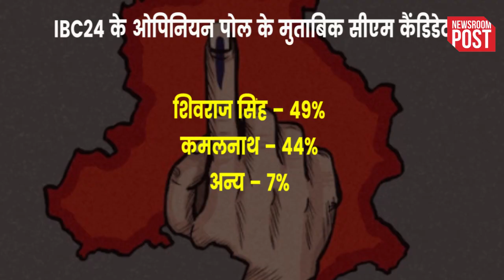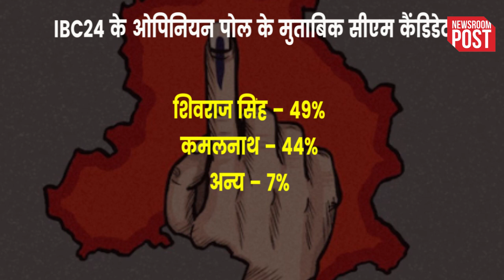IBC24 Opinion Poll MP | MP के ओपिनियन पोल के मुताबिक BJP की होगी वापसी या कांग्रेस हथियाएगी सत्ता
IBC24 Opinion Poll MP | When less than 100 days are left for the assembly elections in Madhya Pradesh, a survey by a private news channel shows that the Bharatiya Janata Party is once again forming the government in the state. According to the survey, BJP can get the majority to form the government with the maximum number of MLAs, let us understand through the video how whose government will be formed.  Hello, welcome to newsroompost, I am with you. Assembly elections are to be held in Madhya Pradesh after some time.